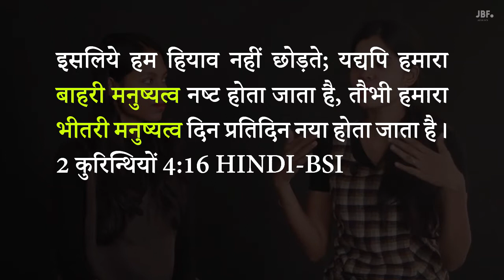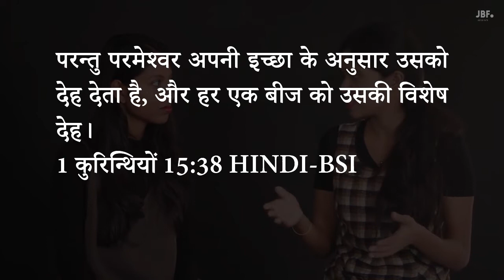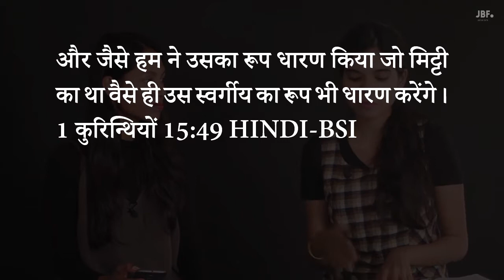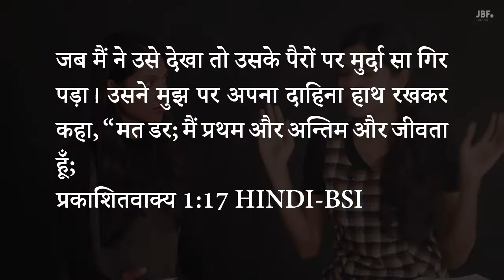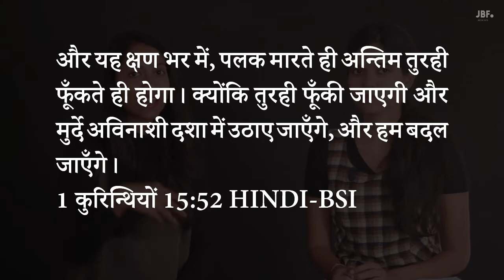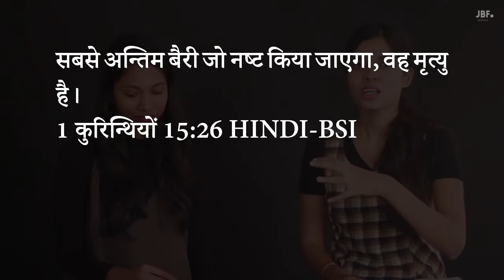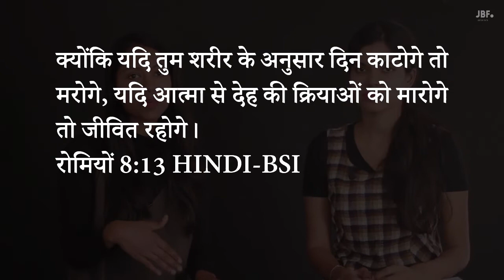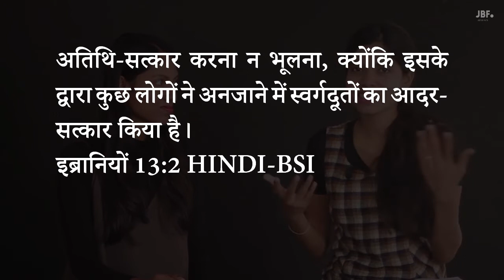Hindi Bible Study: Salvation Process-2/ उद्धार की प्रक्रिया-2